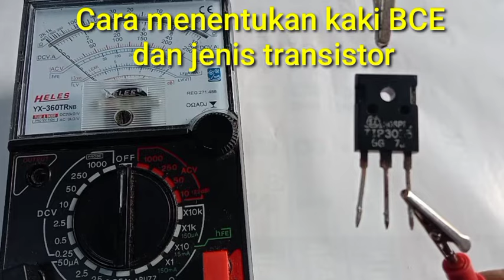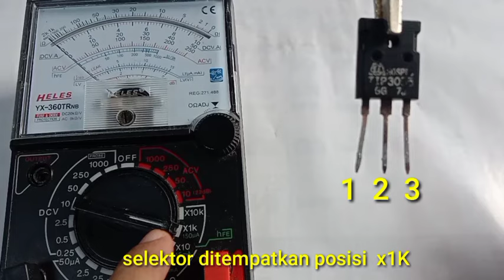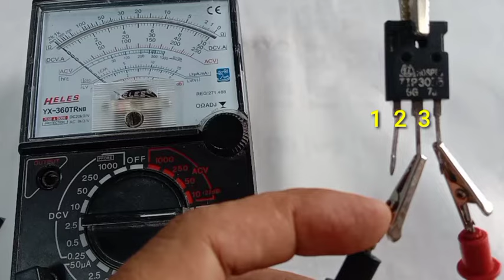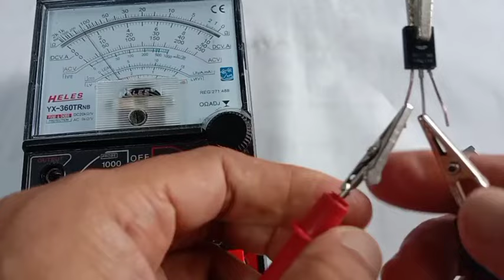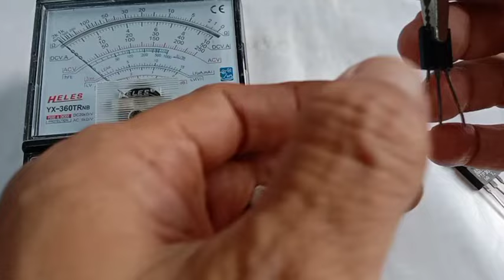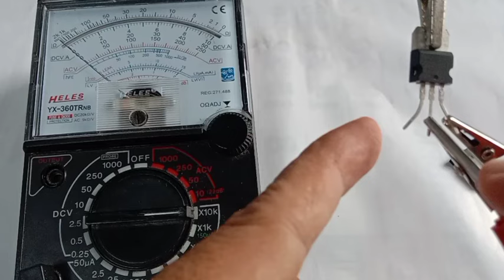CARA Menentukan kaki Basis, Colektor, Emitor dan Jenis Transistor || tutorial elektronik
CARA Menentukan kaki  Basis, Colektor, Emitor  dan jenis Transistor akan saya share di video kali ini.(18.00)
Semoga bermanfaat.

Terkait video ini:
cara menentukan bce transistor,
menentukan bce pada transistor,
cara menentukan bce jengkolan,
menentukan bce dan jenis transistor,
menentukan kaki transistor npn dan pnp dengan multimeter,
menentukan kaki kolektor dan emitor,
menentukan kaki transistor,
menentukan kaki transistor dengan multimeter digital,
cara menentukan kaki basis transistor,
menentukan kaki basis kolektor emitor pada transistor,c
ara mencari kaki basis transistor,c
ara cek kaki transistor,
transistor pnp npn
basis kolektor emitor